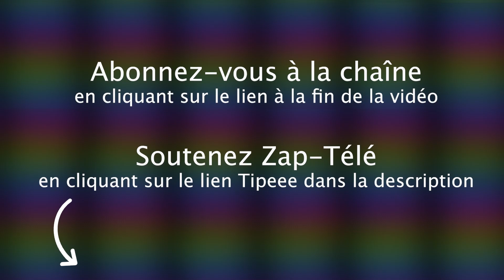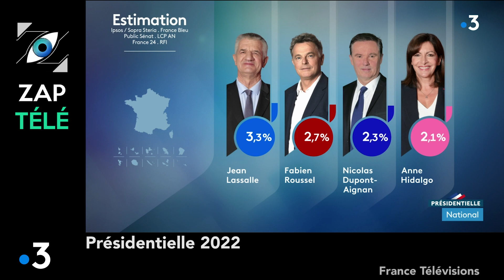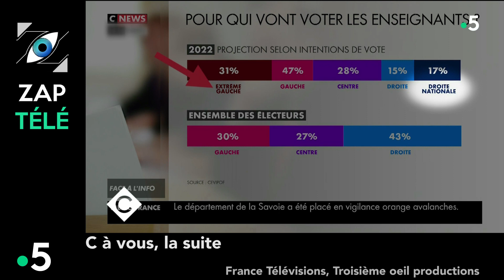[Zap Télé_Part 1] Présidentielle 2022 : R. Dati sans cesse interrompue par A-S. Lapix ! (11/04/22)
Un petit coup de pouce pour que la chaîne subsiste :
TIPEEE

Les résultats de la Présidentielle, R. Dati sans cesse interrompue par A-S. Lapix, Lapsus de A. Auproux, Les sondages selon Cnews, J. Lepers vs S. Etienne...

Voici le Zap Télé du 11 avril 2022 partie 1 !